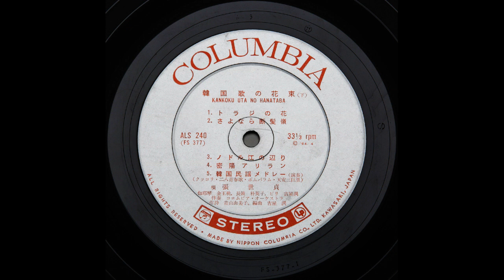E90 : 밀양아리랑 – 노래: 장세정(1964년 Columbia ALS-240 10“ LP음반)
1964년 4월 일본 Columbia사에서 출반된 ‘韓國歌の花束(화하)'(한국노래의 꽃다발)에 수록된 ’밀양아리랑‘입니다.

청산유미자(일본어) 작시, 김옥윤 편곡으로 장세정 가수가 노래합니다. 반주는 가야금 김옥도, 장고 박영자, 피리 길옥윤과 콜럼비아오케스트라입니다. 우리말, 일본어로 부릅니다.

길옥윤 선생이 피리를 불었네요.

자료는 아리랑아카이브에서 가져왔습니다.